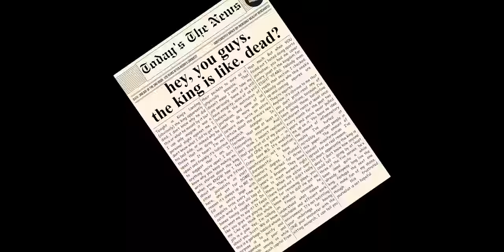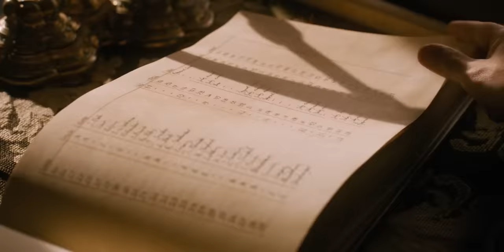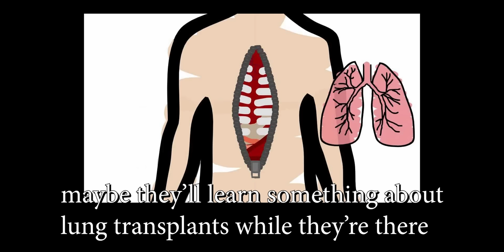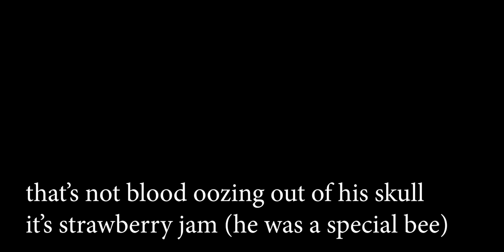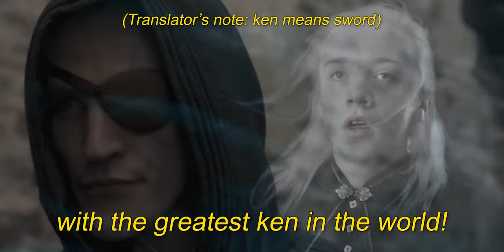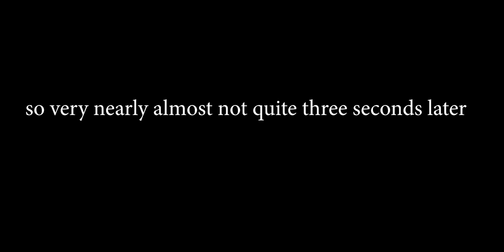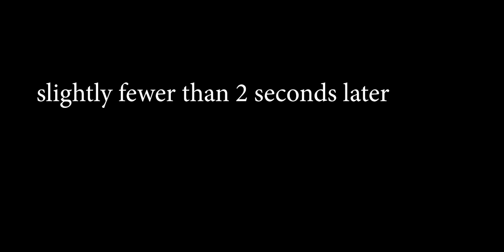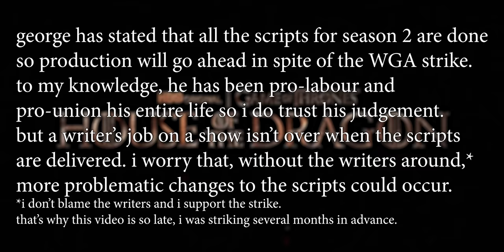The Green Council Blisstake — House of the Dragon Episode 9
just taking my dragon for a walk

the gligarwave is by emilia: @emiliadraws_

now i can get back to what truly matters. thumbnail review.

thank you to the twitter gorb who helped me with the japanese lines
tyvm to me highest-tier patrons:

 afonso, aglahir, akpro96, anthony d, aspaaceman, aviator, bestginger, black anvil, brennan b, danzer, dorlo, DR, dorlo, dylan b, hoverarm, hydra74, ingvald, jobli, joshie-bear, loop4x, maekar's mark, matthew n, moremoths, nick t, nurse ratchet, one inch walrus, ord x, qwynn, simcoe, stay78, stl gooner, that person whose name i'm not allowed to say, the noodle incident, tyrekwasahorse, waffl, zora, zzippee and obviously ondy. and my next highest-tier: Gcracker, ischwind, theLastJas, Joqu, Jorm, Kaiawi, Lail, Livi, MonMothra, Tyrekwasahorse, Valued Goolies, and VampPlanet.

Chapters:
0:00 hi
0:46 let's talk about the plot?
7:19 rhaenys
14:46 feet pics
16:50 the one-second chapter i put in for no reason
16:51 drip-feeding the audience my music degree
19:00 king's dead bro
24:29 guess we should find aegon
26:58 the great escape
27:49 a normal thing
29:37 every vowel at the same time
32:02 girlboss revolution
34:04 take me to snept
35:01 alicent wins
36:10 alicent loses
37:18 balerion
38:49 coronation preparation
40:48 THE KING IN THE PIT
44:23 meleys
45:58 conclusion